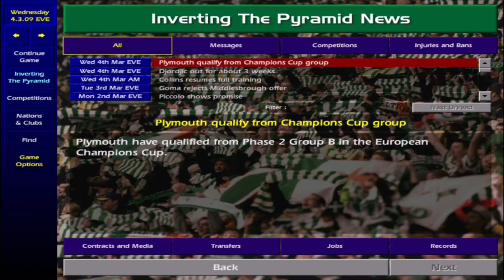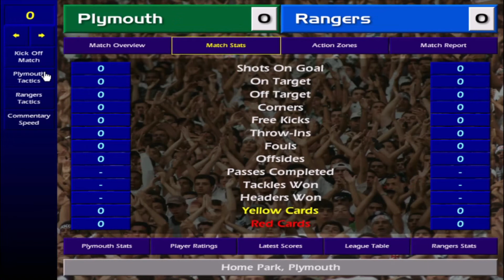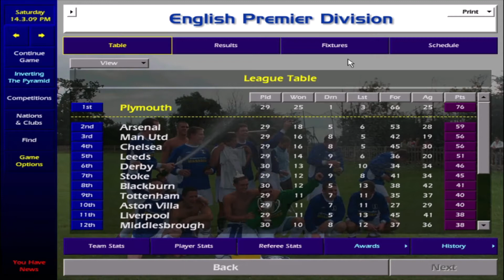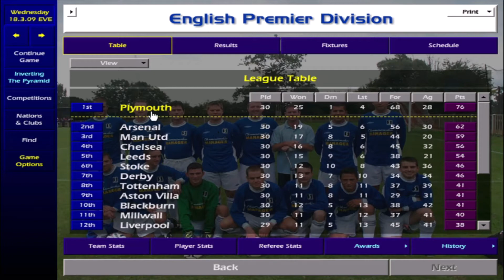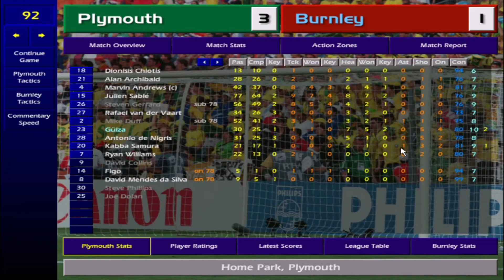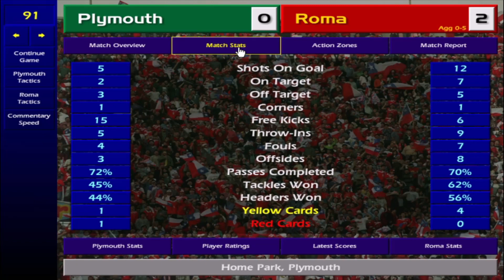CM0102 Plymouth Premiership S4 E6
Experimenting with famous formations and famous teams in Championship Manager 01/02 with Plymouth FC. Tactics and formations based on Jonathon Wilson's Inverting the Pyramid football tactics book.